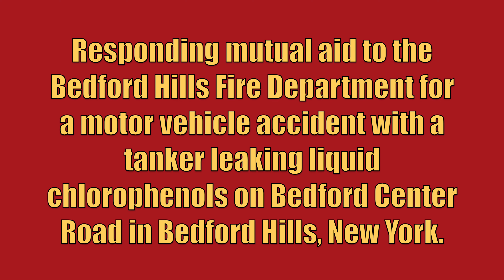**RARE** Westchester County DES HazMat 1 Responding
Westchester County Department of Emergency Services HazMat 1 responding mutual aid to the Bedford Hills Fire Department for a motor vehicle accident with a tanker leaking liquid chlorophenols on Bedford Center Road in Bedford Hills, New York. Car 2003 and Battalion 16 from the Westchester County Department of Emergency Services, along with Car 2031, Car 2032, Car 2033, Engine 199, Mini Attack 9, Rescue 10, and Utility 6 from the Bedford Hills Fire Department, an ambulance from the Katonah-Bedford Hills Volunteer Ambulance Corps, and 45-Medic-3 from the Westchester Emergency Medical Services also responded to this call, but are not seen in this video. The call was initially dispatched as a motor vehicle accident with a car into a pole with wires down. Car 2031 arrived on scene to find a tanker involved in the accident that was leaking with DOT placard 2021 displayed on the sides. He requested the Westchester County HazMat Team to the scene.

HazMat 1 is a 2007 Spartan Advantage/Hackney.

This video was taken on May 20th, 2019.